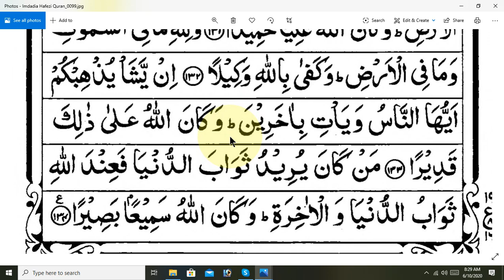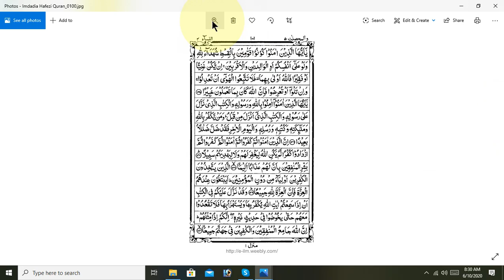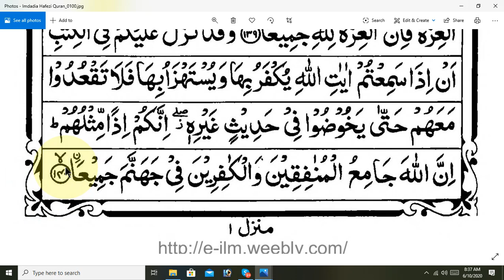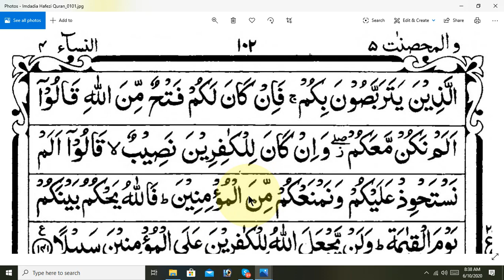learning quran basic part 57 bangla